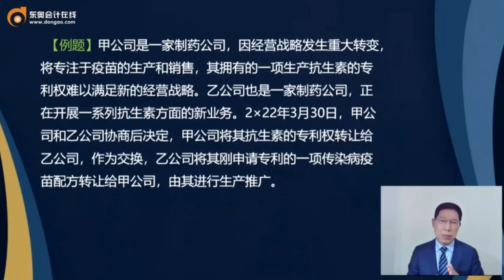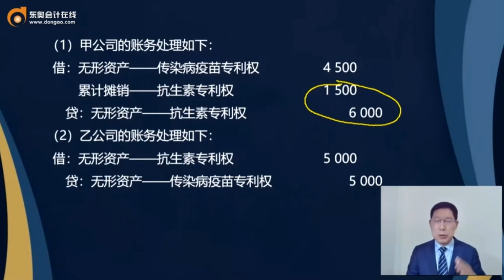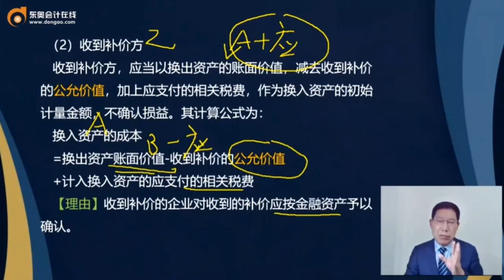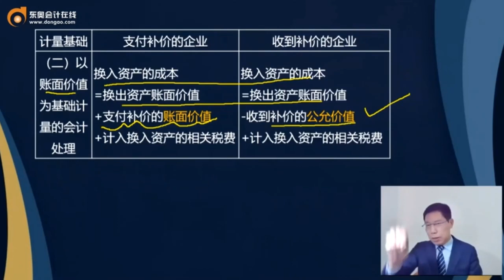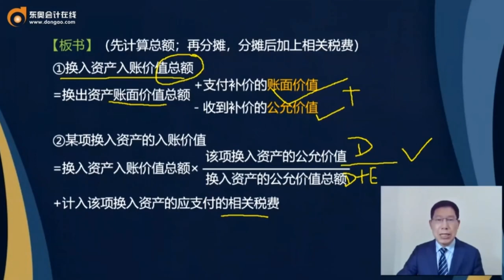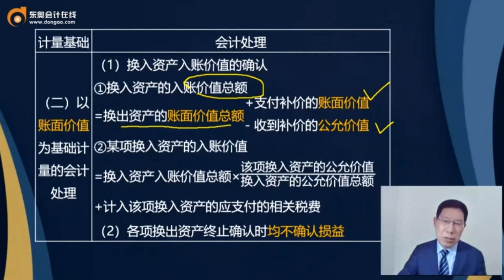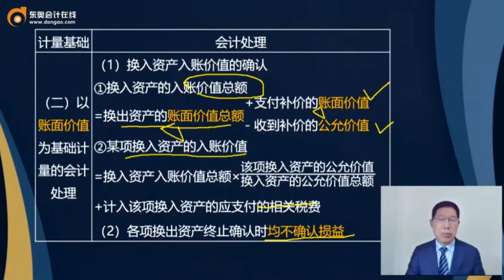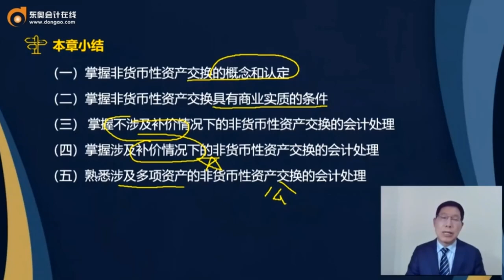2022 中级会计师 会计 赵小彬 基础班第62讲 非货币性资产交换的会计处理（3）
2022 中级会计师  会计 赵小彬 基础班